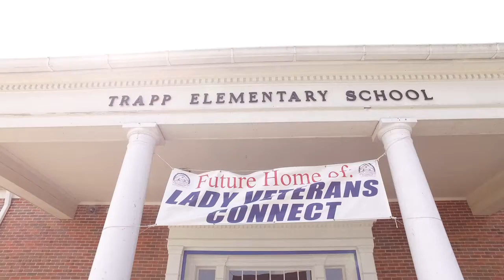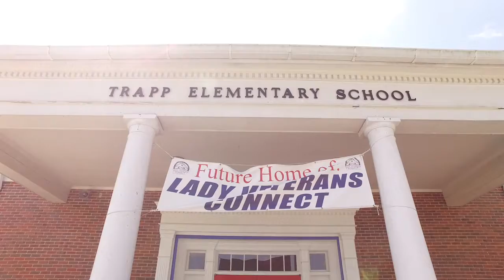CLARK Philanthropy Highlight: Lady Veterans Connect 2020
CLARK has been a proud partner of Lady Veterans Connect for over two years. Lady Veterans Connect is a local organization that helps bring in homeless female veterans and provides them a temporary home while teaching them life skills and helping them get back on their feet. Over the past two years, CLARK volunteers have helped Lady Veterans Connect achieve their goal of opening a brand new residential facility that can house 32 female veterans at a time. With the building set to open in late April of 2020, we want to highlight the important work this organization is doing for women who have lived their lives in service to our country. For more information about how you can get involved with Lady Veterans Connect, visit their